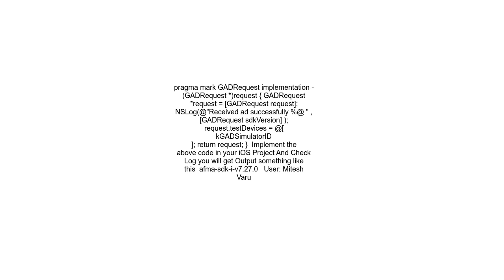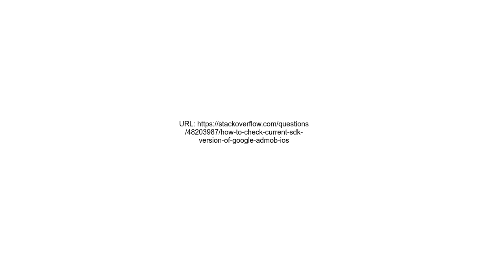How to check Current SDK version of Google AdMob iOS